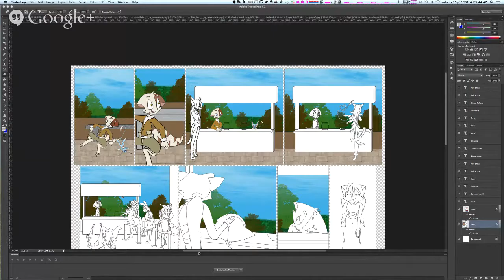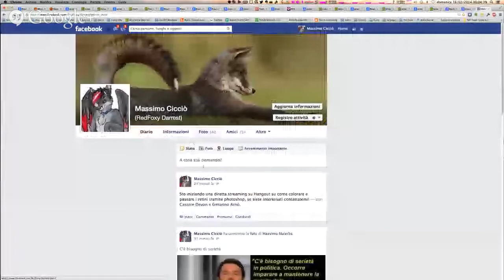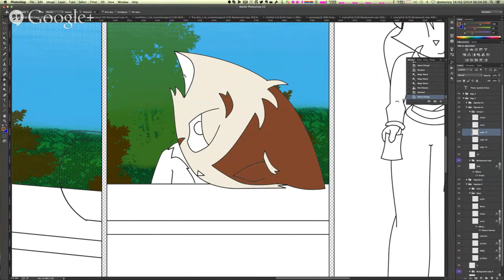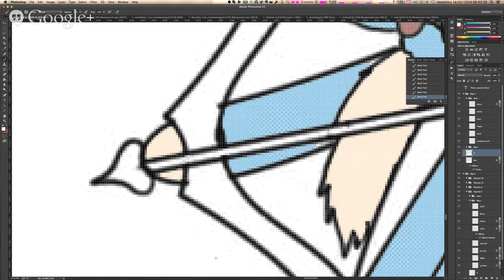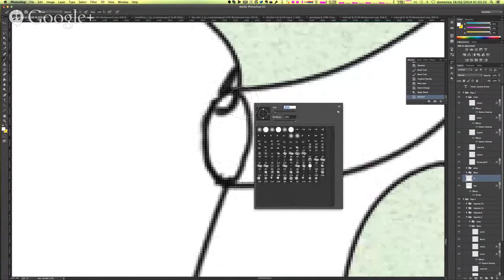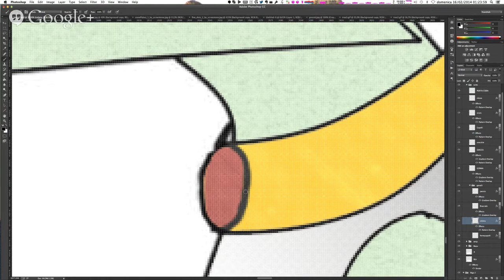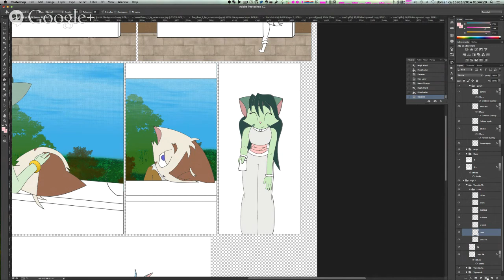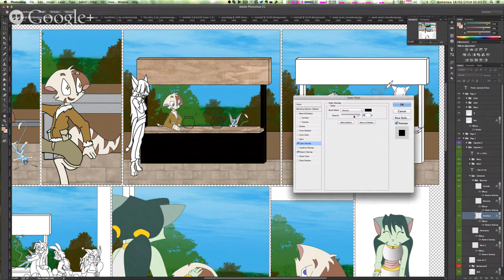Live! Colors and Screentone 3